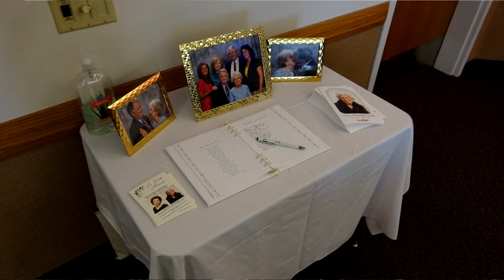Vera Smith Funeral, including grave dedication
This is the funeral service for Vera Smith, held in Spanish Fork, Utah on May 21, 2022.
It includes the brief graveside service that followed.  Total length:  2 hrs.
  Video by Robert Starling, nephew